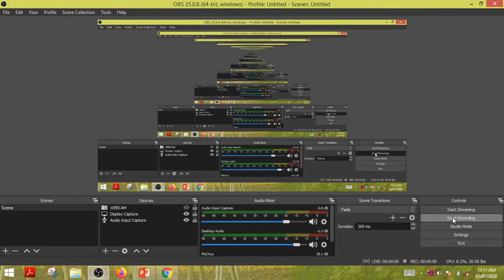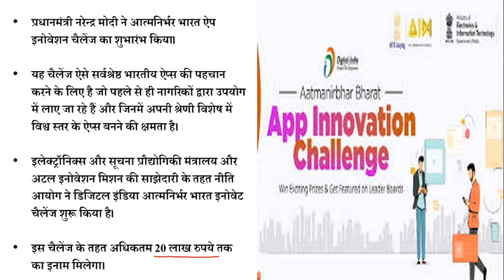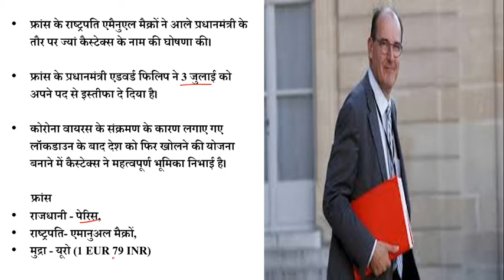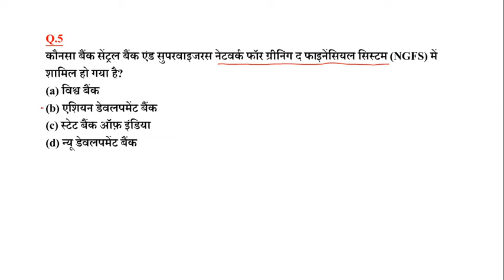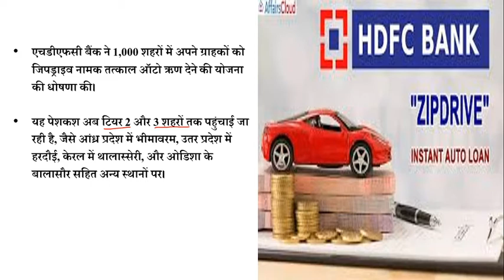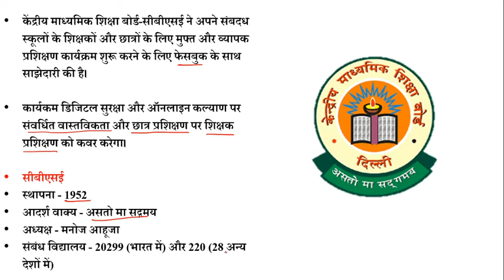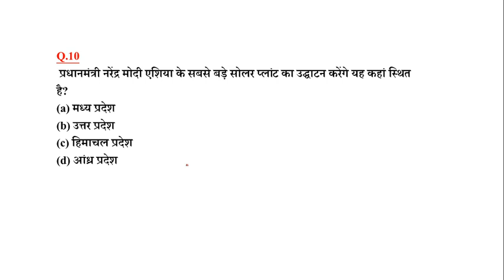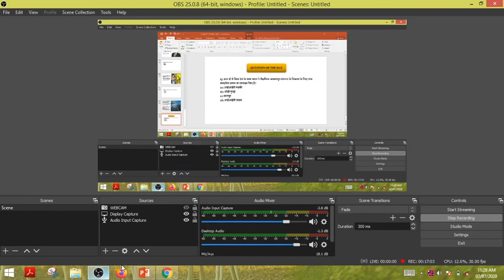CURRENT AFFAIRS 7 JULY